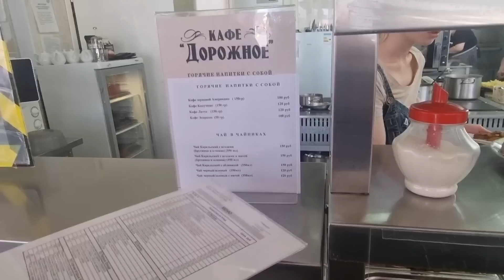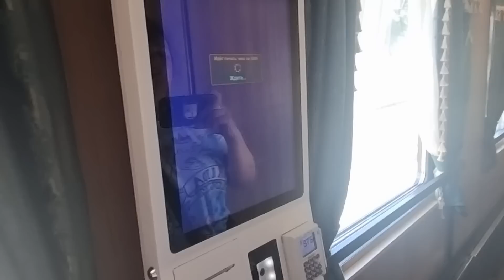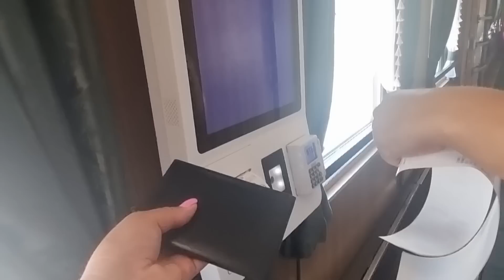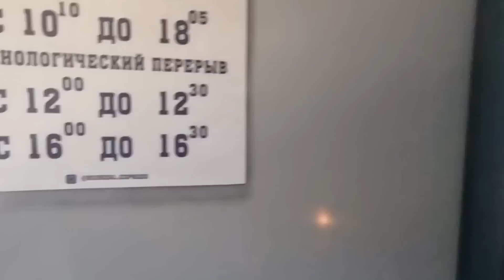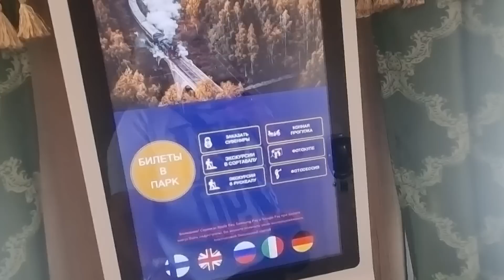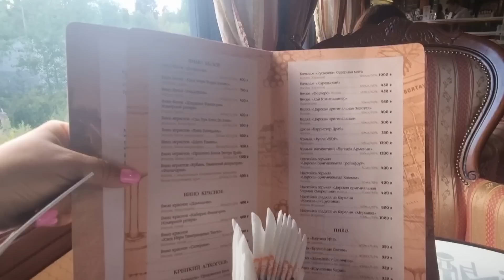Петрозаводск❗ Сортавала ❗Рускеала❗ Ретро поезд, масса удовольствия❗😉